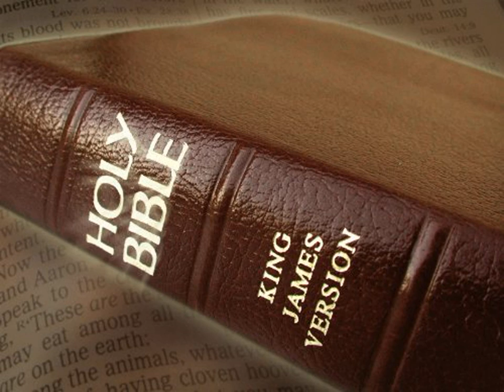King James Version Bible Audiobook Book of Job Chapter 32